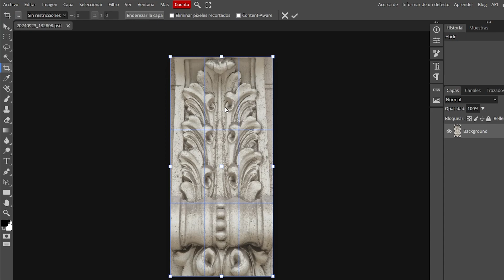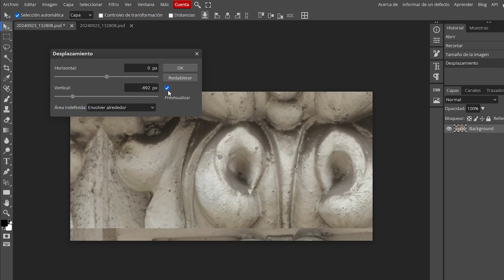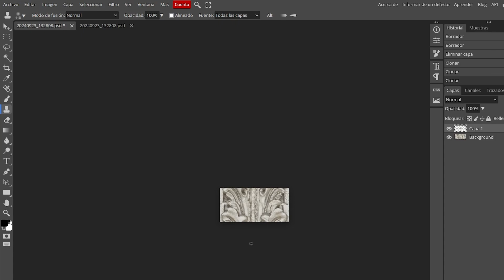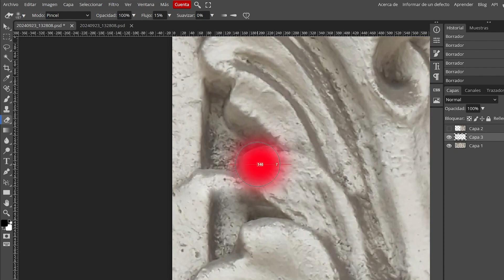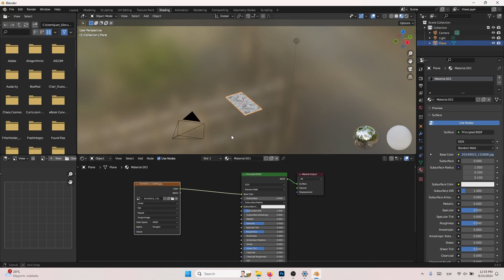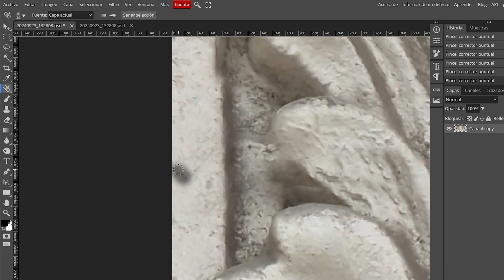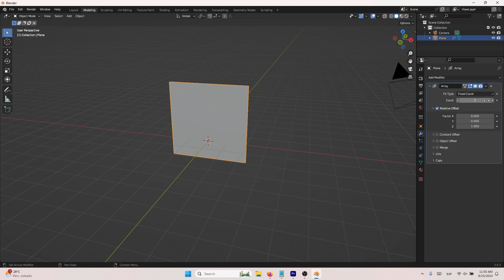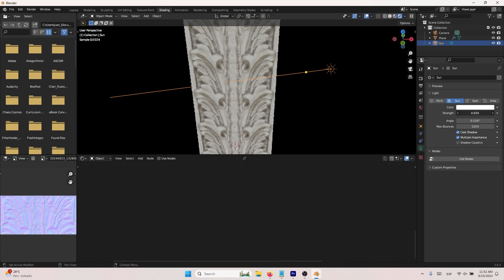CÓMO hacer TEXTURAS tileables (seamless) ONLINE y GRATIS 🤏🥸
En este video veremos en profundidad cómo generar texturas tileables (seamless) a partir de una fotografía sin necesidad de instalar ningún programa.
Para ello, utilizaremos la página web llamada Photopea, que es una especie de Photoshop online.

Además, os enseñaré cómo generar un mapa de normal para la textura.

Por último, lo cargaremos todo en Blender para que veáis cómo queda y os enseñaré un pequeño esquema de iluminación demostrativo.

Es un video largo porque explico todo paso a paso sin saltarme nada.